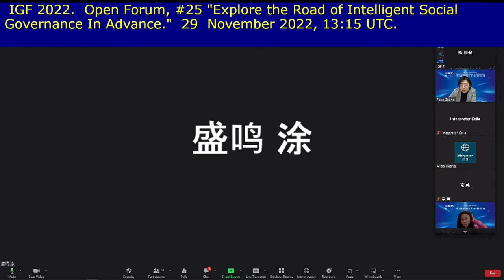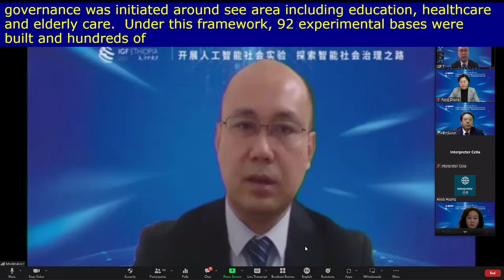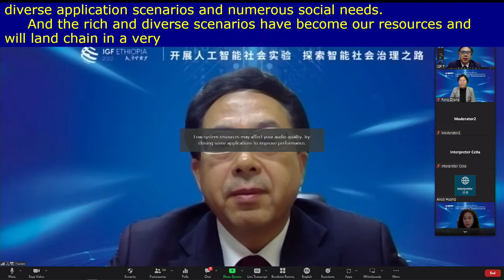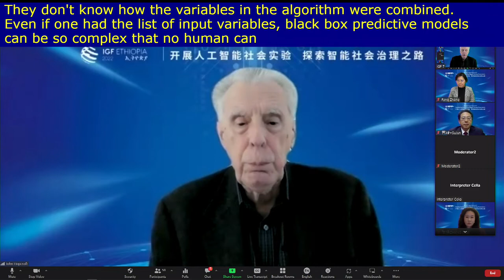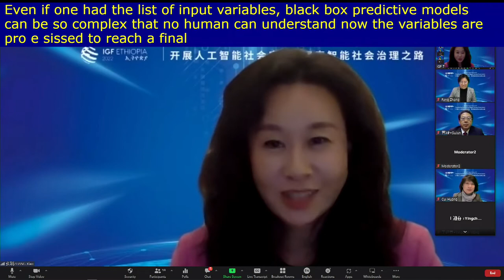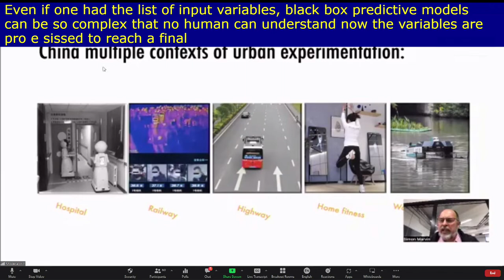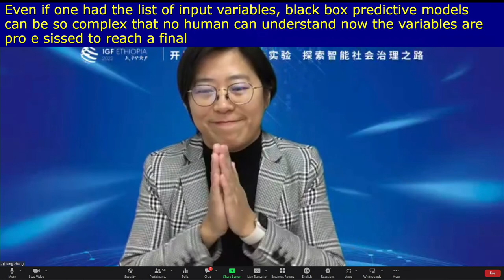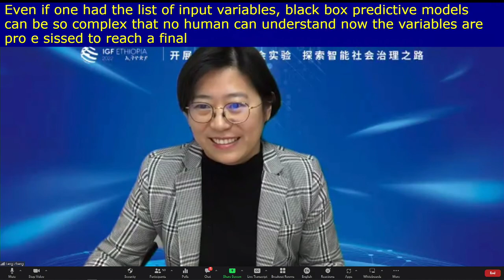IGF 2022 - Day 1 - Banquet A - [OF#25] Explore the road of intelligent social governance in advance